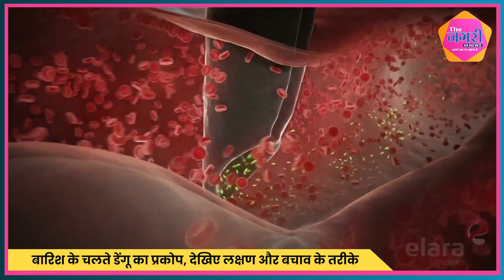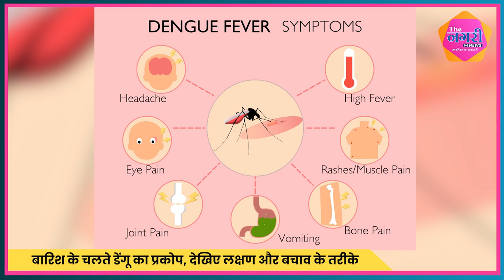बारिश (Rain) के चलते अब बढ़ने लगा dengue का प्रकोप, इस तरह से कर सकते हैं बचाव